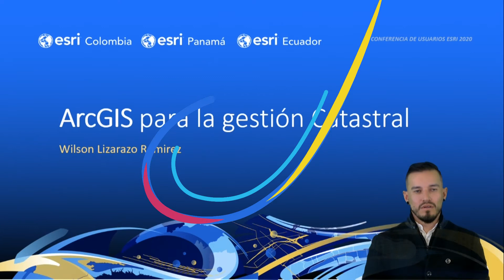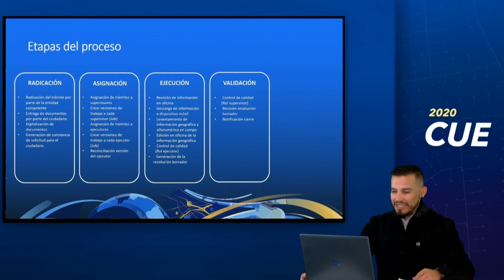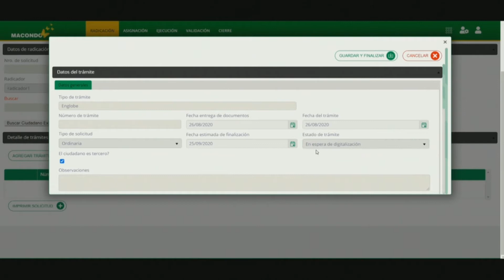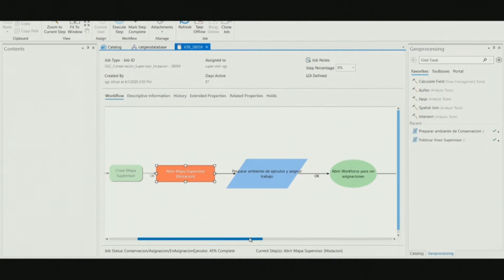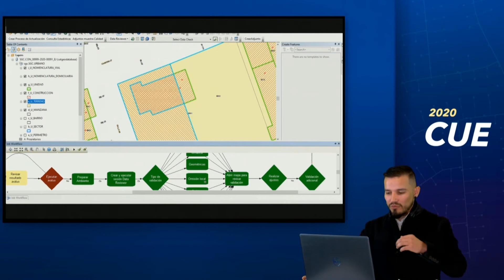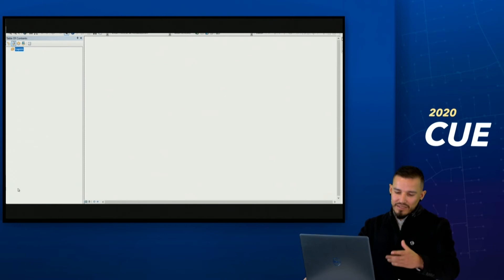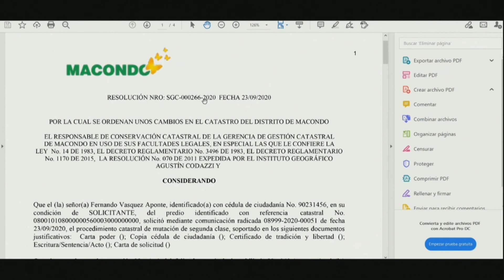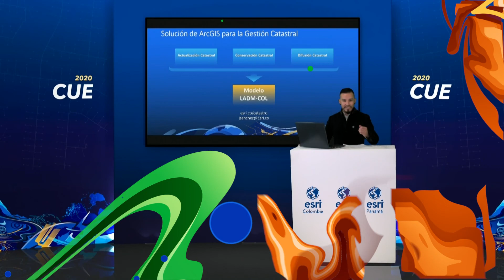Sistema ArcGIS para Gestión Catastral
La CUE2020 llevada a cabo entre el 23 y 25 de Septiembre, fue el evento para usuarios ArcGIS de Esri en Colombia, Ecuador y Panamá brindando la mejor oportunidad para conocer los proyectos geográficos más innovadores e interactuar con los principales expertos de las diferentes industrias. En esta sesión técnica se mostró como ArcGIS para la gestión catastral, permite adquirir, actualizar y disponer los datos cartográficos y alfanuméricos que exige la nueva legislación catastral. Las configuraciones trabajan sobre el modelo LADM. Además se habló de como los editores y coordinadores podrán hacer su trabajo mediante entornos de ediciones guiados que maximizan la calidad, mostrando un completo módulo de aplicaciones para hacer un trabajo de campo de principio a fin para calificar predios, levantar cartográfica, obtener ofertas de mercado entre otros.

Conozca más información de lo que se vió en nuestro evento